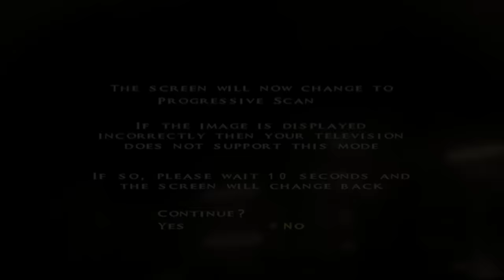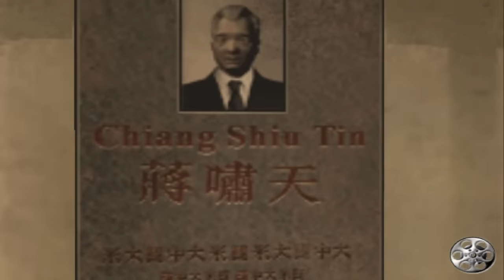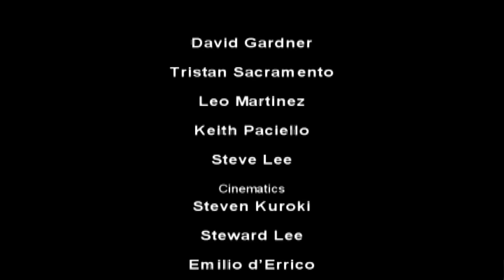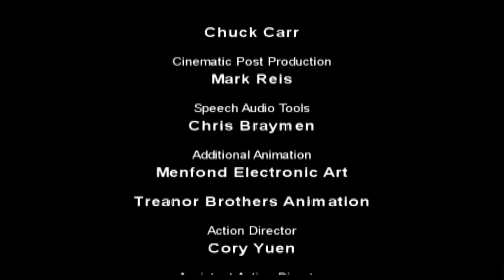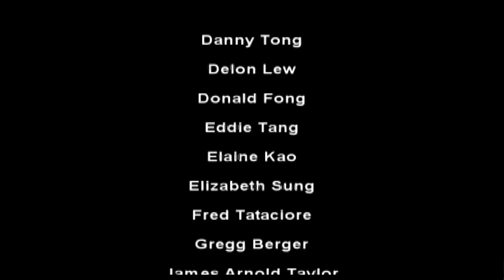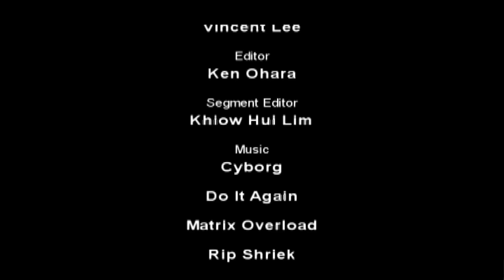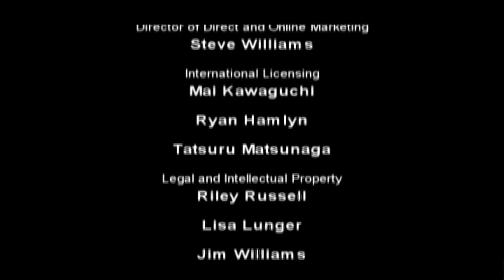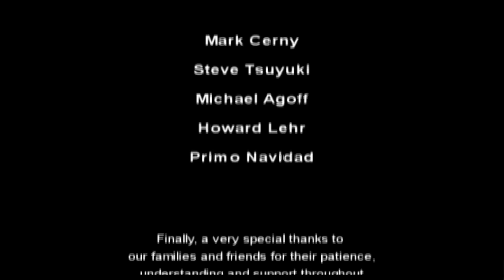Jet Li: Rise to Honor | [PS2 Playthrough]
A basic playthrough of a game that stars Jet Li. Played on an emulator as the very short pauses I make in-game are save states.

I've set the game's voices to Cantonese while the game's in Hong Kong and English while in San Francisco. You can only change the Hong Kong voices.

I tried the demo way back, thought it was cool, and got my mom to buy a used copy of the game, which I still have.
Its combat's rather unique if not just a little repetitive, the stealth sections have a lot of B.S. moments, and both the Cantonese & English voice acting is more often than not silly.

The game's a lot easier than I remember. The first part of the game for sure, the first Hong Kong section, is cakewalk. The difficulty finally picks up afterwards.

0. 0:00
1. Hong Kong (1): 2:10
2. San Francisco: 36:57
3. Hong Kong (2): 1:56:48